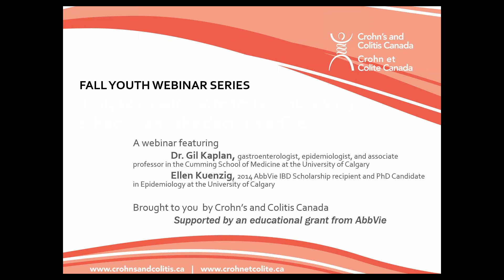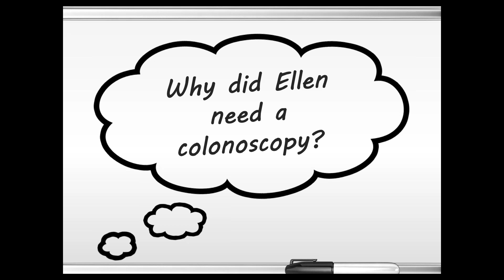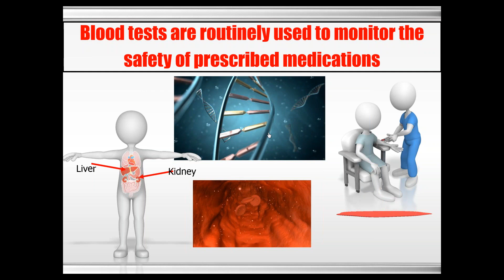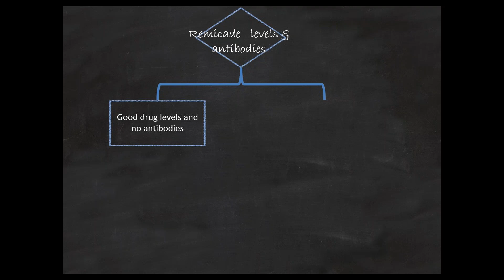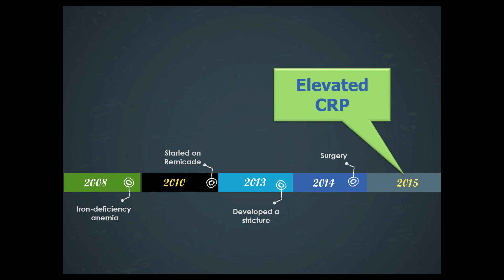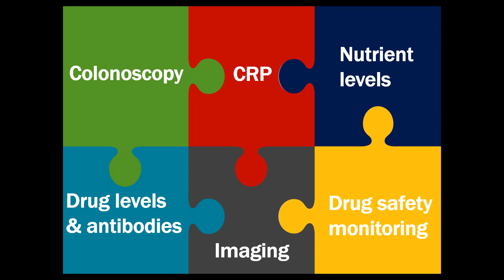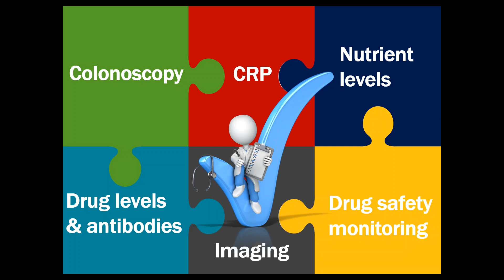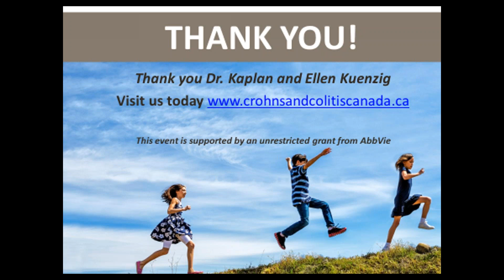Tests, Tests, and more Tests – Surviving school…and the doctor’s office